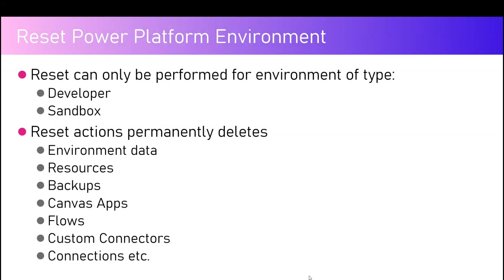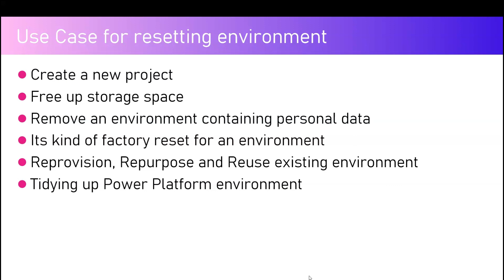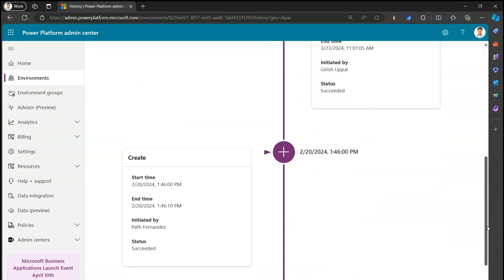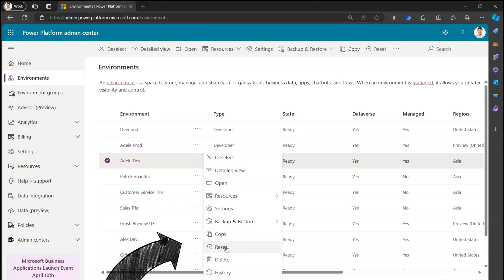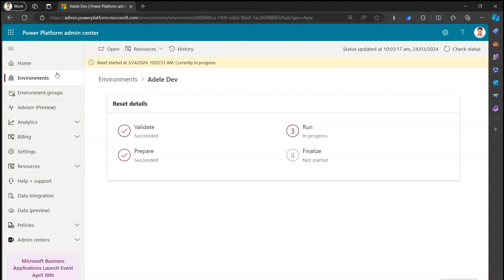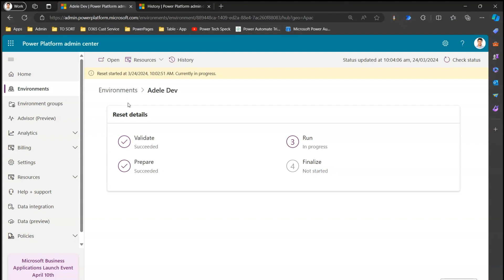How to reset Power Platform Environment?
This video demonstrates how to reset Power Platform environment.

Reset can only be performed for environment of type:
⭐ Developer
⭐ Sandbox
Reset actions permanently deletes:
⭐Environment data
⭐Resources
⭐Backups
⭐Canvas Apps
⭐Flows
⭐Custom Connectors
⭐Connections etc

Girish Uppal walks you through the process of resetting Power Platform environment and explains the differences between environment and applicable reset functionalities.